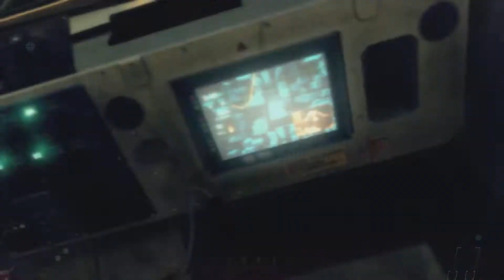Call of Duty: Black Ops II - Part 14 - Cordis Die (No Commentary)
Call of Duty: Black Ops II Walkthrough - Part 14

Part #14 in a walkthrough of Call of Duty: Black Ops II, hope you enjoy. Please leave any feedback in the comments section below.

Timestamps:
- Cordis Die - 01:38